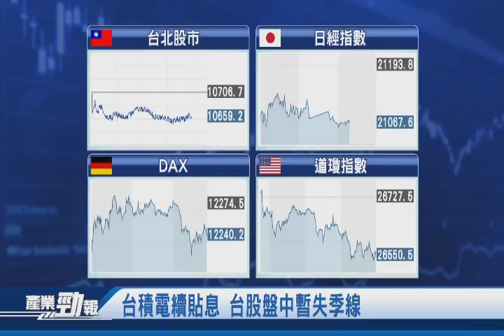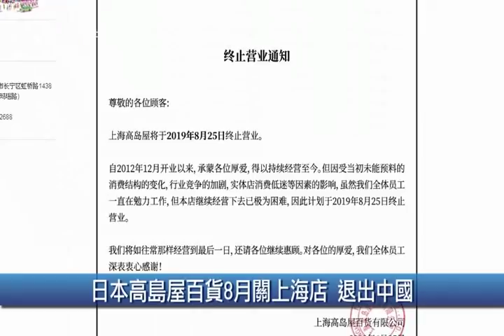中華電信換新血戰5G 估將招募1600人｜華碩攻南美市場 發表首款「巴西製」筆電│20190626【新唐人產業勁報】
六月26日，星期三，新唐人帶您看見最新產業動態。

◎台積電續貼息 台股盤中暫失季線

◎中華電信換新血戰5G 估將招募1600人

◎華碩攻南美市場 發表首款「巴西製」筆電

◎睡眠商機漲 台研發助眠床墊延長深層睡眠